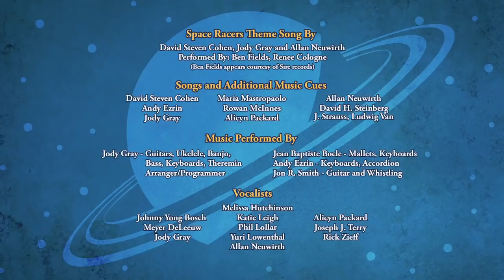SPACE RACERS: Space Girl Explorers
Sandpiper leads Robyn, Starling and Lark off to Jupiter's moon Europa for their Space Girl Explorers meeting. This is Robyn's big chance to get her 150th badge, for Trailblazing, and finally earn her Saturn Stripes.

After several unsuccessful attempts, she's dejected and disappointed... until she picks up a mysterious audio signal that includes the words, Hello, aliens. Aliens? The girls have a real mystery on their wings! Now they need the right tool - so off they fly again, this time to a powerful radio telescope in orbit of Mars.

There they track the signal and learns that it's coming from outside the solar system. But from whom? Back on Earth, Robyn discovers the source of the radio signal: a very old probe that Coot launched years ago. Robyn finally earns her elusive badge because trailblazing isn't just about finding new physical paths. It's also for discovering new paths of thinking!